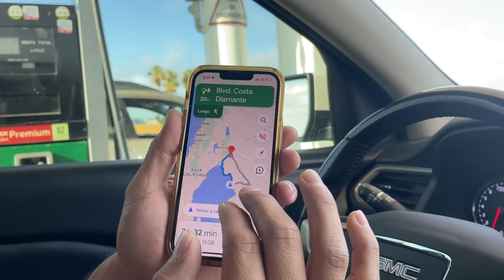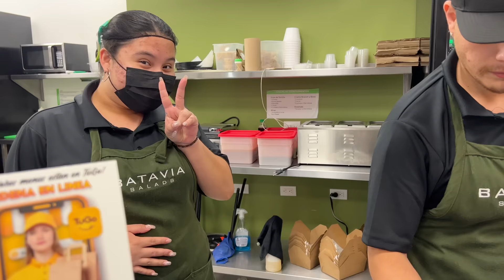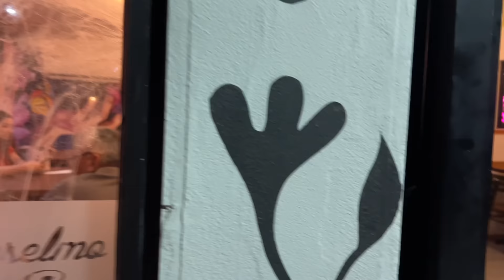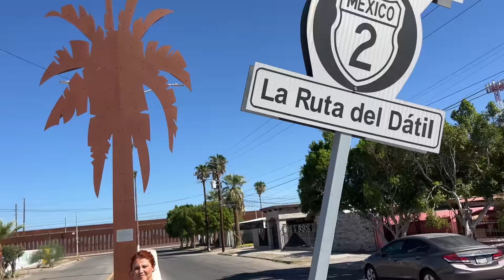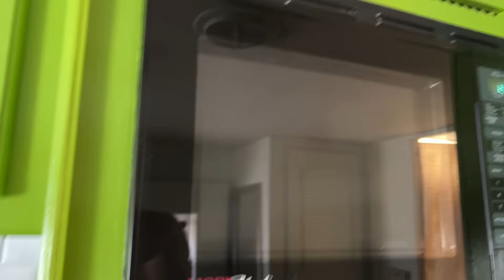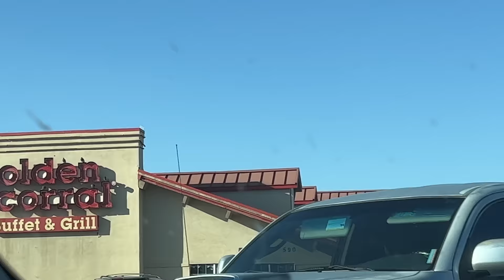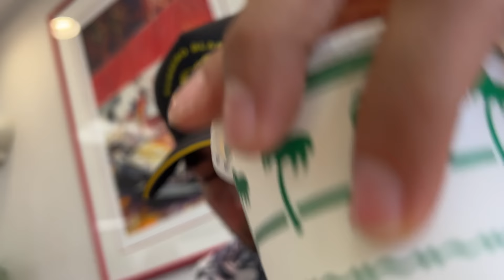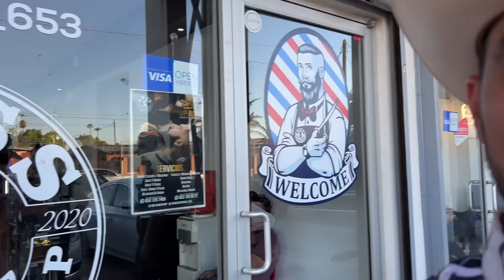De SAN LUIS RÍO COLORADO a YUMA, Estados Unidos | Las bellezas ocultas de la carretera.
Les comparto el recorrido que hice al municipio de San Luis Río Colorado, un municipio con uno de los golfos mas bonitos del norte del estado: El golfo de Santa Clara. Las hermosas vistas que ofrece este golfo a las 6 de la tarde son inigualables. Después de conocer San Luis Río Colorado y el golfo de Santa Clara, iremos de camino a Yuma, un pueblo en Estados Unidos que comparte mucha similitud con nuestro bello estado de Sonora.